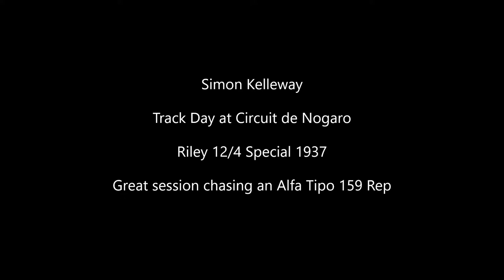Scorched Earth Racing - Track day at Circuit de Nogaro - Simon Kelleway - Riley 12/4 Special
This weekend was my first time at the Nogaro Circuit in South West France and it really is superb. A very technical section with two hairpin bends - one leading straight into the other - and a couple of long straights. Always fun in a vintage car on drum brakes when braking from 100mph+ in a straight line on the level into a 150 degree bend, hence the easing off well in advance at the end of the straight to preserve the brakes.

This session was lots of fun as three of us - a 1933 Chevrolet dirt board racer, a 1951 Alfetta Tipo 159 evocation and I - were circulating together for a lot of the session; just didn't have the straight line speed to get past the Alfa, and after all, this was only a track day and definitely not a race!

Great circuit, great weekend with good friends and a public Thank You to Benoit the organiser for another great event. Looking forward to the next one as you get such a great amount of seat time in such a relaxed atmosphere.